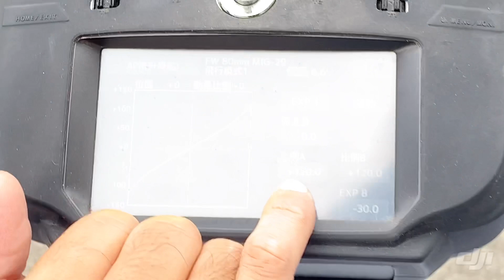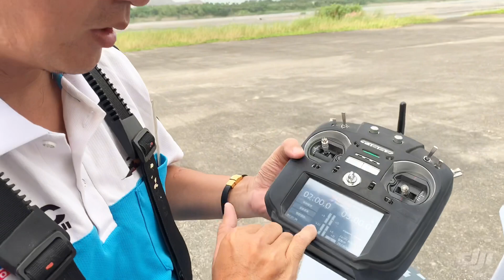Freewing 80mm MIG29 飛行注意要點分享+飛行影片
昇降動作量要大，阿國設定120%，不要設太小。

昇降的罷臂孔位，請記得要放在第二孔，炭棒記得安裝。

FNRC 飛恩 Facebook 二手拍賣區 下標區

FNRC HOBBY  Facebook